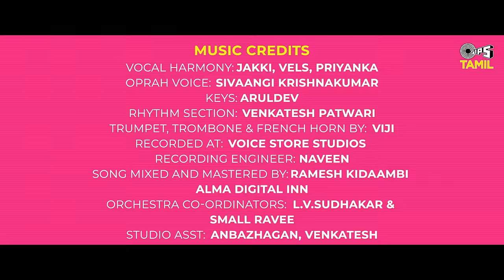MMBB Starwar - Lyrical | Golmaal | Jiiva, Mirchi Shiva, Payal, Tanya | SPB Charan, Ranjith | Aruldev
Jaguar Studios & B Vinod Jain Presents Jiiva, Mirchi Shiva Song " MMBB Starwar" From Golmaal Movie, Sung By SPB Charan, Ranjith, Priyanka Deshpande & Sivaangi Krishnakumar, Music By Aruldev, Lyrics & Directed by Ponkumaran, Produced By Jaguar Studios.

Song Credits
Music Director: Aruldev
Lyrics: Ponkumaran
Singers: SPB Charan, Ranjith, Priyanka Deshpande & Sivaangi Krishnakumar
Vocal Harmony: Jakki, Vels, Priyanka
Oprah Voice: Sivaangi Krishnakumar
Keys: Aruldev
Rhythm Section: Venkatesh Patwari
Trumpet, Trombone & French Horn by Viji
Recorded at  VOICE STORE STUDIOS
Recording Engineer : NAVEEN
SONG MIXED AND MASTERED BY RAMESH KIDAAMBI, ALMA DIGITAL INN
Orchestra Co-ordinators:  L.V.SUDHAKAR & SMALL RAVEE
Studio Asst:  Anbazhagan, Venkatesh

Movie Details :
Screenplay & Direction: Ponkumaran
Produced by  Jaguar Studios - B Vinod Jain
Creative Producer: M Naresh Jain
DOP: Saravanan S
Editor : Biju V Don Bosco
Music Director: Arul Dev
Associate Producer : Kalol Das
Choreographer: Paresh
Art Director: Sivakrishna
PRO: Nikhil Murukan
Co-Director: Girish S R
Executive Producer: Senthil M
Lyrics: Ponkumaran
Dialogues: Kannan / Rajamani
Costume Designer : Suma Tripura
Makeup: Gothandam
Stills: Ram Subbhu
Customer: Kumar
Designs Yellow Tooth
DI : B2H

Cast credits : Jiiva, Mirchi Shiva, Payal Rajput, Tanya Hope, Yogi Babu, Yugi Sethu, Malavika, Mano Bala, Saadhu Kokila, Naren, Panju Subbhu, Vipin Siddharth, Sanjana Singh, George Mariyan, Madhu Sneha, Ramesh Kanna,
KSG Venkatesh,Aarthy ganesh, Giri Dwarakesh, Anu Mohan, Vaiyapuri, Girish S R

Lyrics:

Motta madiyila Aeroplane-na Yerakkiduven
Nasa-vukku poyi naanum nashtavathan thinnuduven
Apple Company-ya aasaipatta vaangiduven
Sunder Pitchai-ke naan advice-sathan thandiduven
Eiffel Tower mela utkaarndu Sight adipen
Black hole-laiyum oththa kaiyil adaipen

Millionaire Mani, Billionaire Babu Onna serndha Star War Da

Tesla Car-kooda thotta Charge aagum
power booster en aalu di
Rafale aircraft design kandupudichu,
France-kku viththavan en aalu di
Cleopatra eva azhagula kaalthusi da
Antha Merlyn Monroe eva azhagula pathiyillada

Evanga onna vandha Hollywood-de
Follow Pannum-da

Weekend aanale Space-kku tour pooven,
mela medhandukutte vin meen pudippen-da

Acre kanakkulaiye Moon-la yedam irukku,
Time irundha vandhu yetti  paaru-da
Yen Aalu Hulk-kka thukki pottu meedhichavan-di

Antha Ironman-na olaiyila urukki urukki oothiduvan-di
Ivanga Rendu perum onna serndha
golden jubilee di.